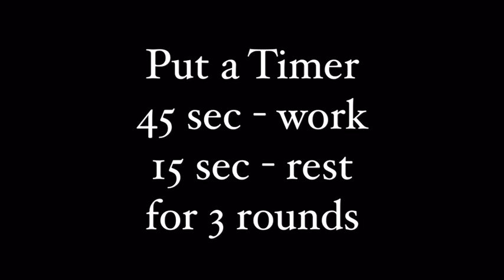Bodyweight WOD legs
4 exercises,  45 sec work, 15 sec rest, 3 rounds